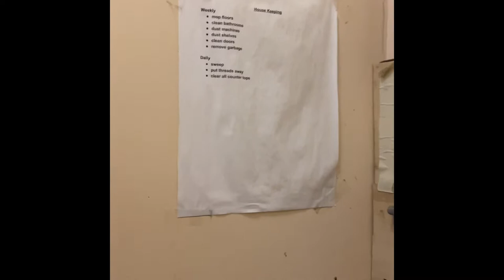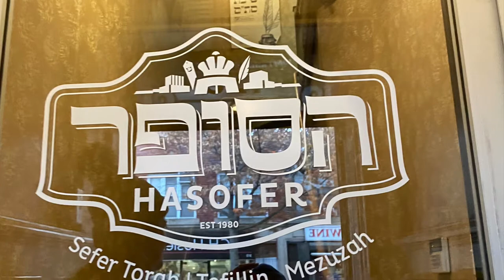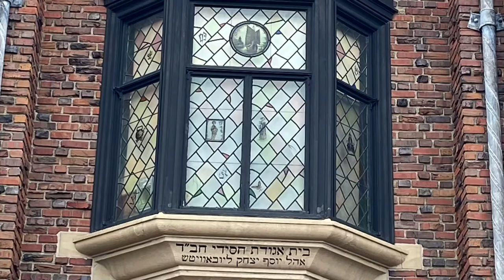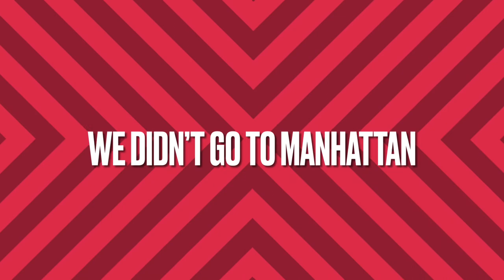A day in the life of a Jew in crown heights Brooklyn